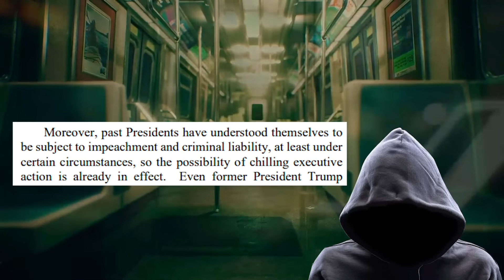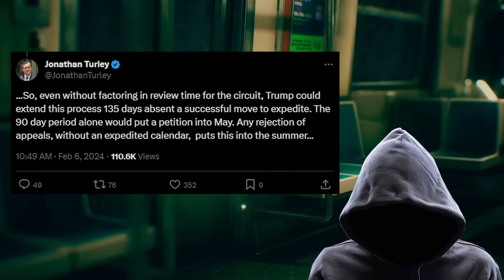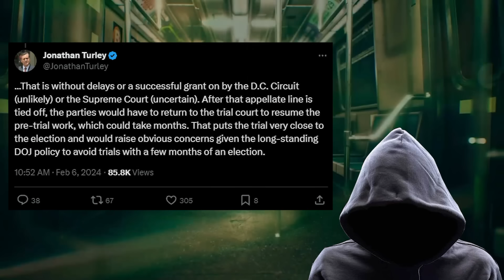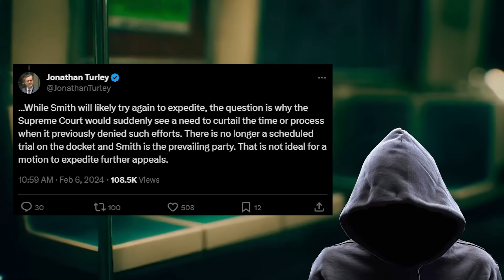MAJOR turning point in Trump ballot case.